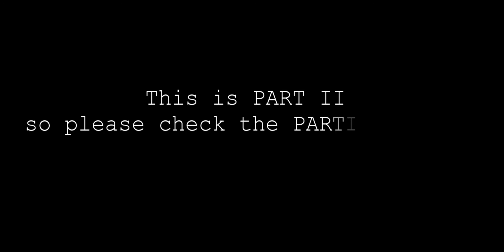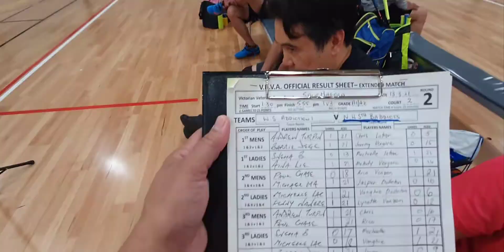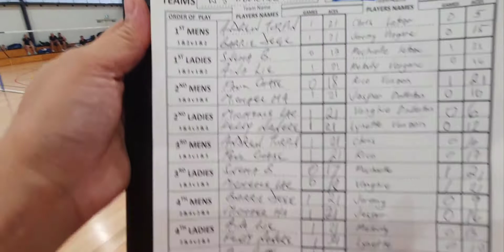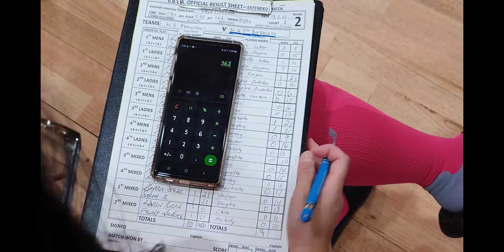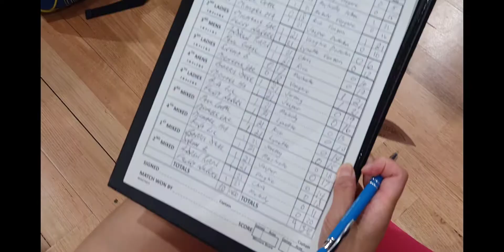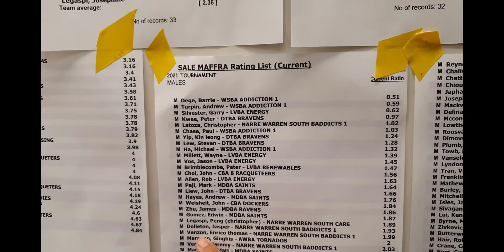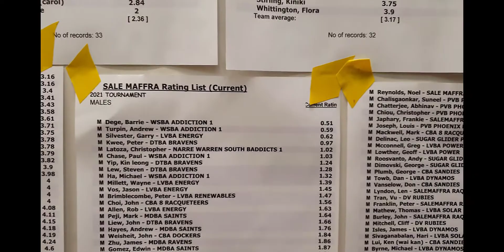Usapan at mga ganap sa Veterans Sale Victoria - Part II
Ang sumunod na kabanata ng chikahan, tawanan at kulitan ng mga Baddicts at Care teams….